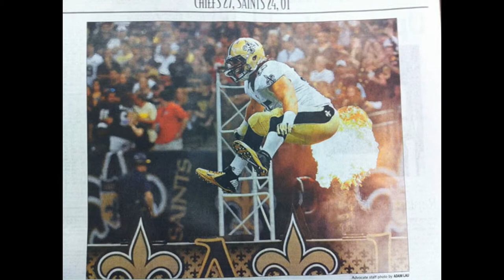Perfect Timing Photos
Cameras -- I can tell you how they work, explain how to operate them, and repair any one of them, from a small hand held to a broadcast TV model.  However, I'm not a good picture taker.
It takes skill, and some luck, to take a photo at that precise moment, when a little bit sooner or a little bit later would not have the same result.  These photos have Perfect Timing!
The following 48 pictures come from -- reshareworthy.com.  The sources of each photo are available on their website.  The very last photo comes from Mr. Lynn Schooler.  He is easily found on Facebook, and takes 100's of marvelous, beautiful photos